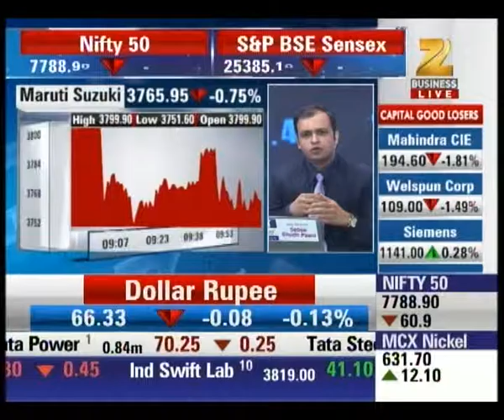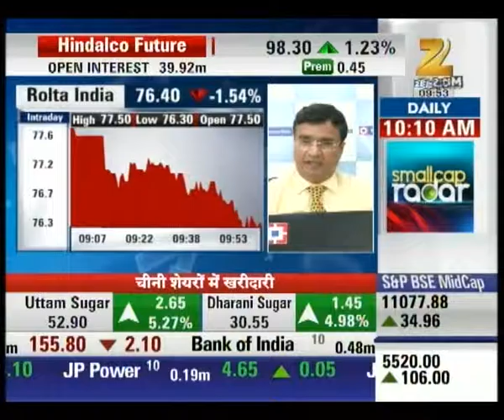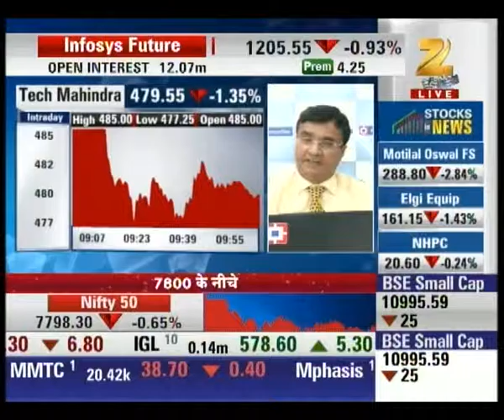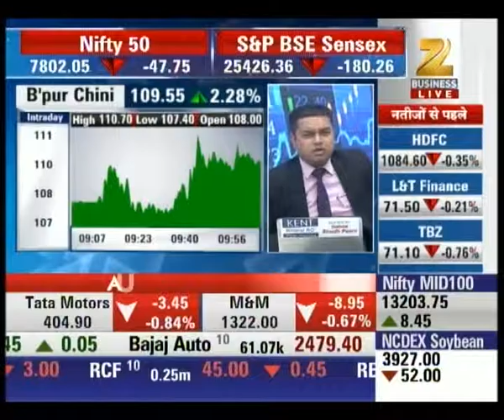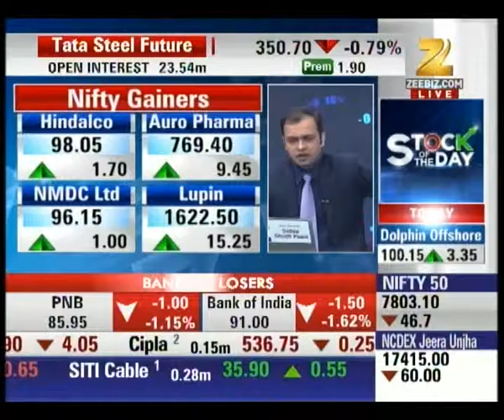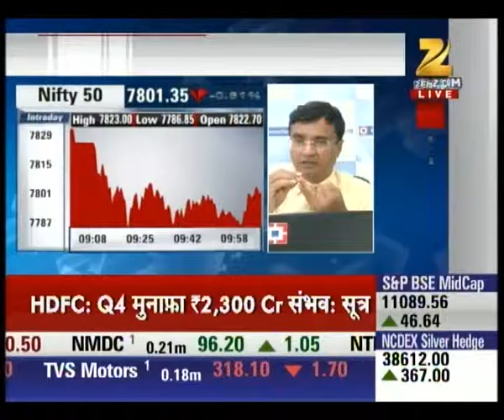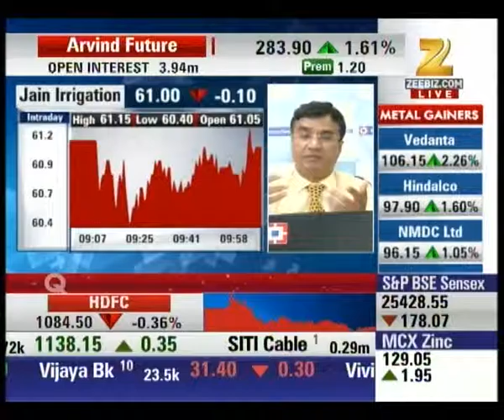Maruti Suzuki Statistics : First Trade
Watch complete news story of First Trade and stay updated with the latest trends and statistics in stock market, commodity market and share market!